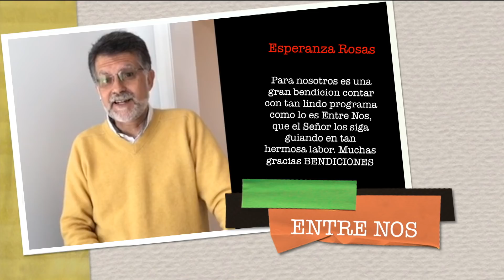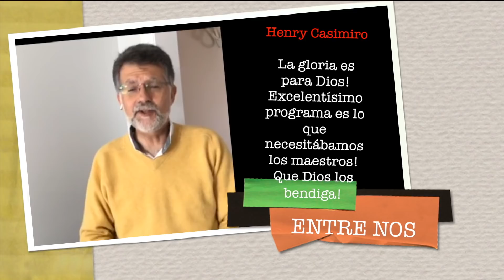LECCIÓN 5: LA EXPERIENCIA DE LA UNIDAD EN LA IGLESIA PRIMITIVA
Edición para Maestros de la Guía de Estudio de la Biblia
Bosquejo Lección 5: